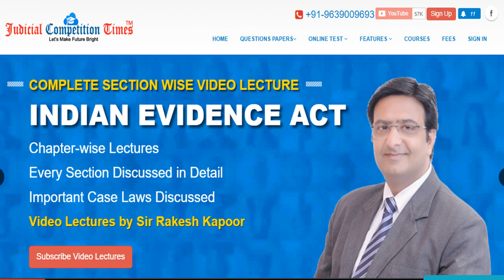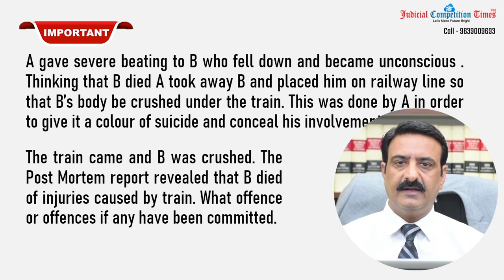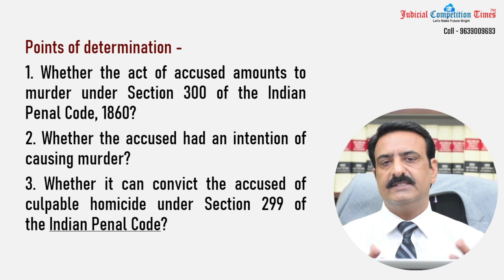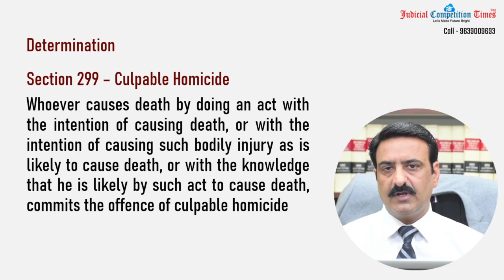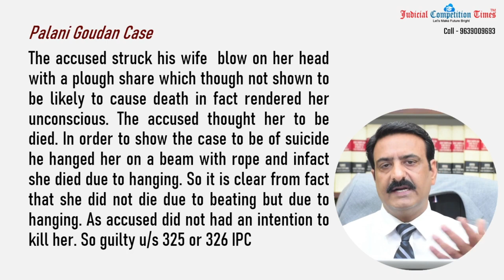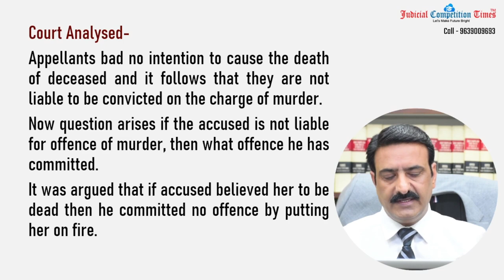Judiciary Mains Questions Indian Penal Code | IPC Lectures Series | IPC Lectures for Judicial Exams